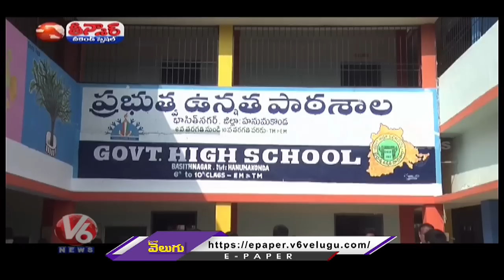Students Renovate School Building And Repaint Of School Wall | V6 Weekend Teenmaar